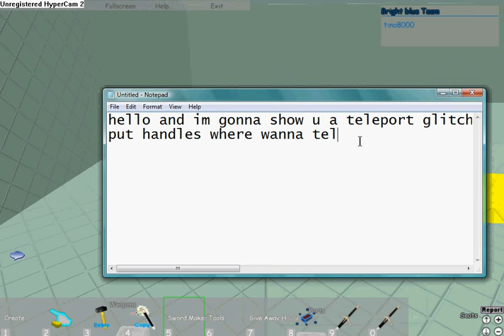how to do the tele glitch on roblox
its simple all u need to do is go to game with sword maker then u make mushroom with 2 handles ontop of each  top should be should be size of single bed and then press sword maker and then select all of mushroom and press z then select sword tool then it teles u hint make mushroom where u want to tele turn sword tool of once uve teled or u die

name:tino8000